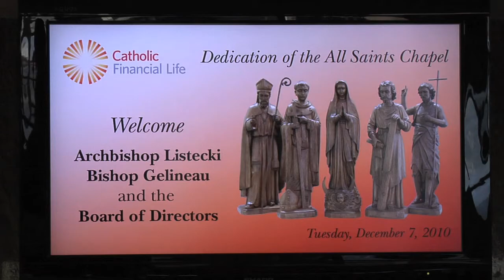Part V: All Saints Chapel Dedication Mass: Concluding Rite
Milwaukee Archbishop Jerome Listecki celebrates a dedication Mass at the new All Saints Chapel housed at the Milwaukee, Wis., headquarters of Catholic Financial Life.